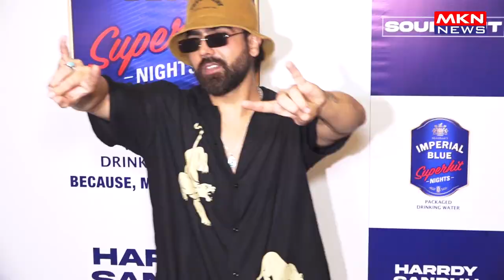PC & UNVEIL MUMBAI CHAPTER OF IMPERIAL BLUE SUPERHIT NIGHTS FEATURING HARDY SANDHU